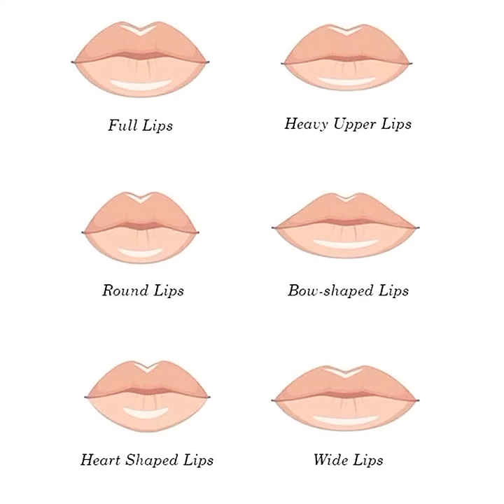ღ your lips are so full! ~ lip filler procedure 💉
This subliminal is for the effects of a lip filler procedure!

"During a lip filler procedure, a thin needle will be used to inject lip filler into any or all parts of your lips, including the edges of your lips (vermillion border), the curve in the center of your upper lip (Cupid’s bow) and your oral commissures (corners of your mouth). After the procedure, an ice pack is applied to minimize the swelling."

This is not a substitute for any type of professional health care, this subliminal does not guarantee or promise you that it will work for you.